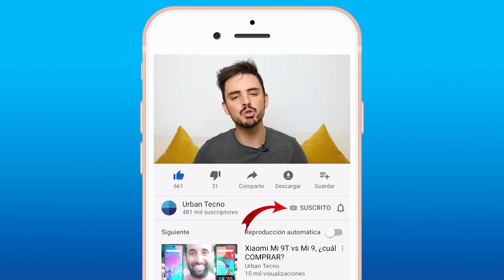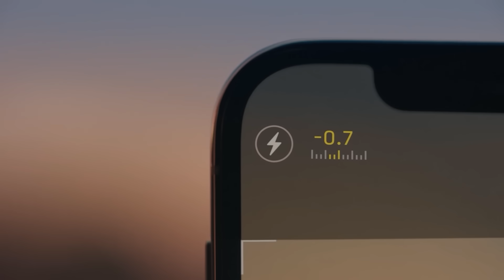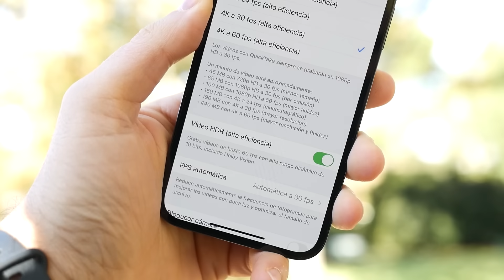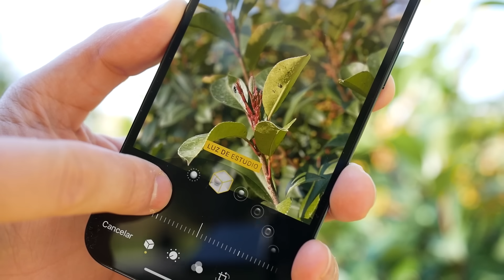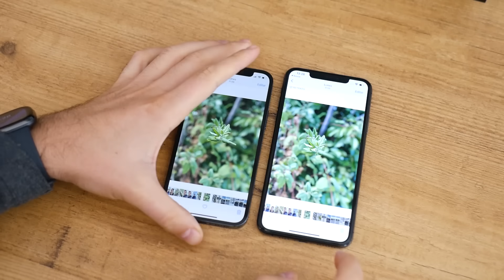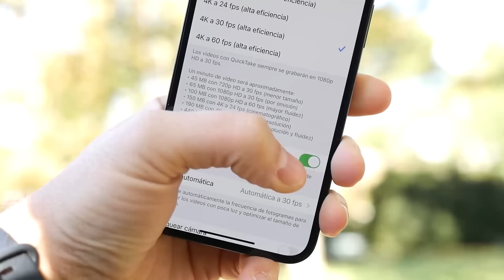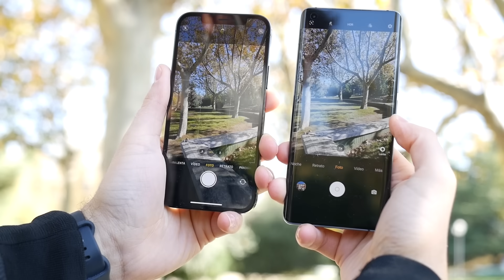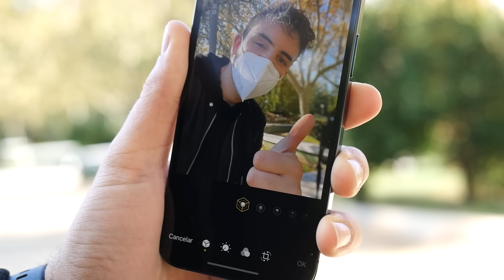iPhone 12 PRO, su CÁMARA a FONDO!!! (vs iPhone 11 pro)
🔥¡COMPRA al MEJOR PRECIO este iPhone 12 PRO!

¿Cómo es la experiencia con los nuevos sensores y nuevos modos del iPhone 12 Pro? ¿Merece la pena su vídeo HDR 4k Dolby Vision? Pues es lo que vamos a ver en este video, ¡eeeempezamos!